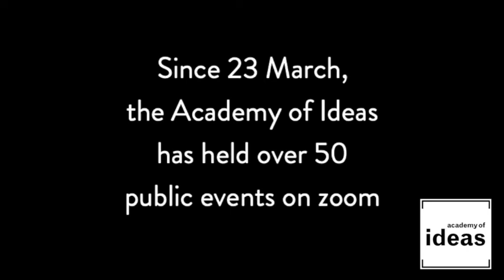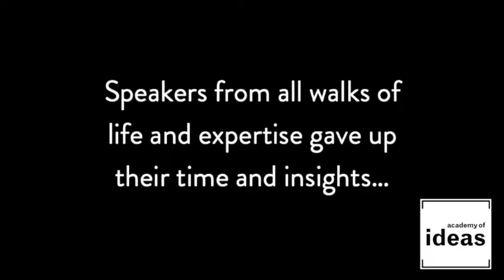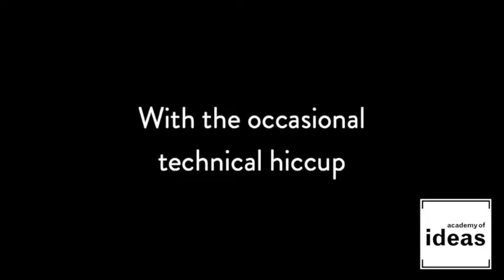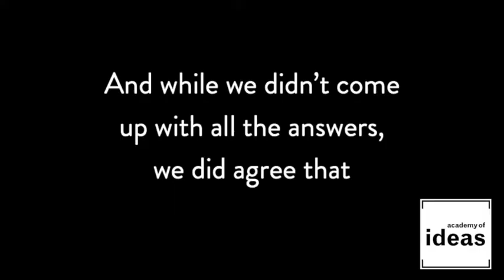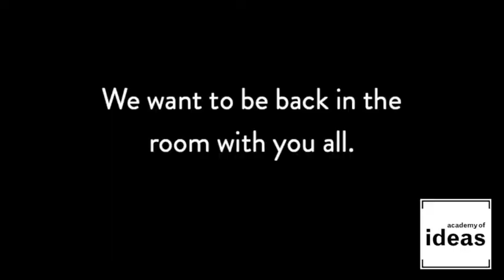2020 with the Academy of Ideas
Thank you for all your support in 2020.

If you'd like to donate to the Academy of Ideas, head